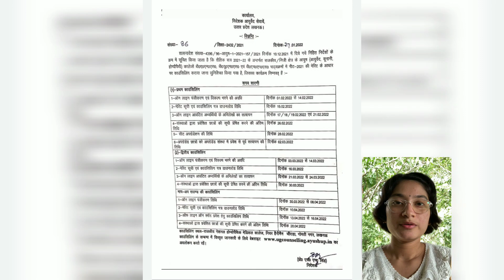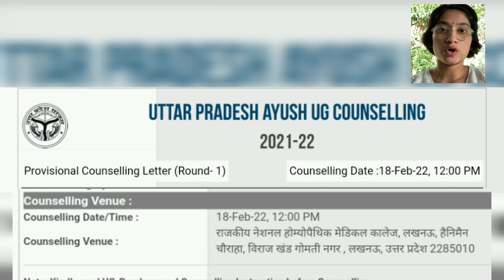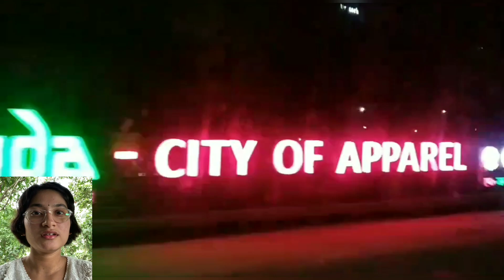BHMS counselling | UP ayush ug counselling 2021| Bakson homoeopathic medical college and hospital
UP ayush counselling 2021- Document verification.
Admission in Bakson homoeopathic medical college and hospital, Greater Noida.